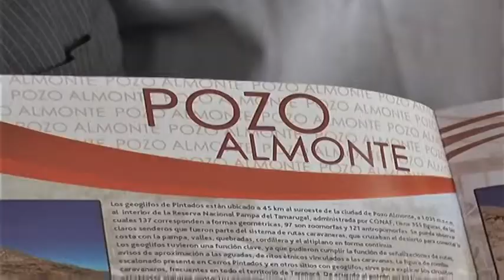Tamarugal Noticias - Catálogo cultural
Pozo Almonte en catálogo de turismo cultural.